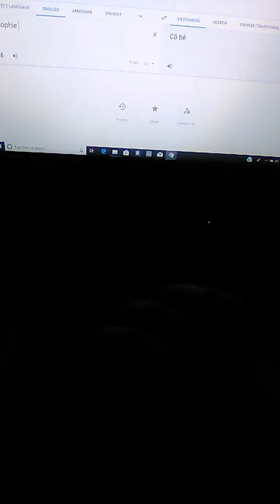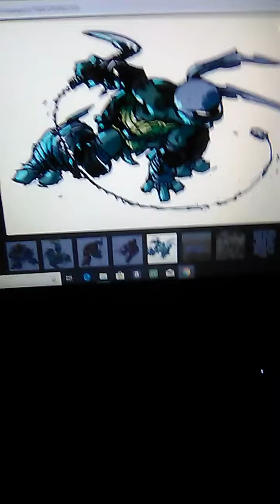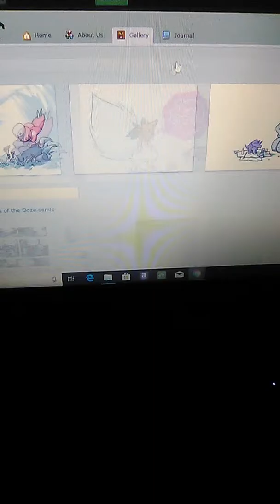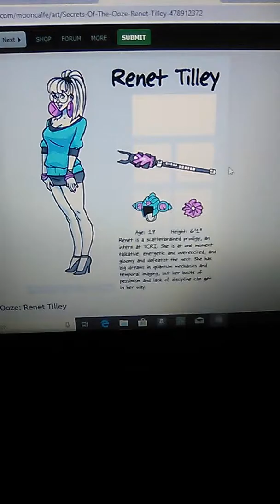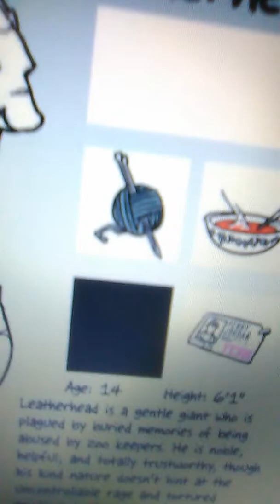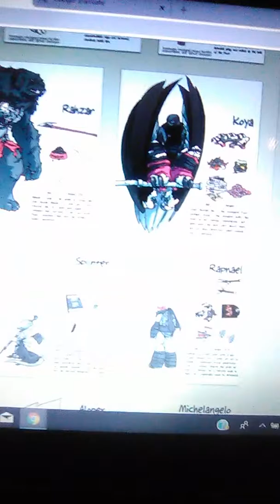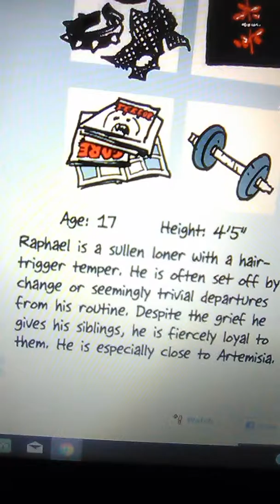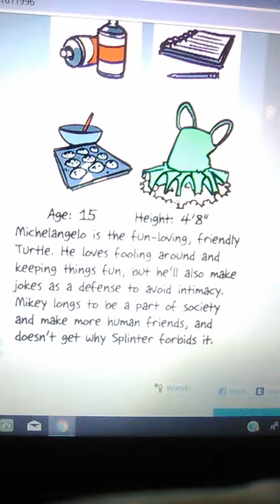What happened to Sophie Campbell? Part 1